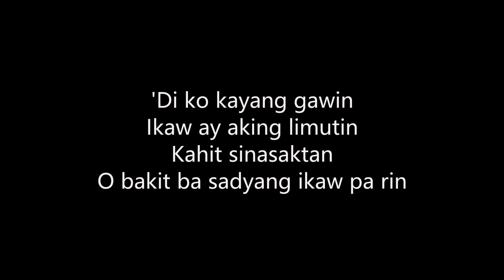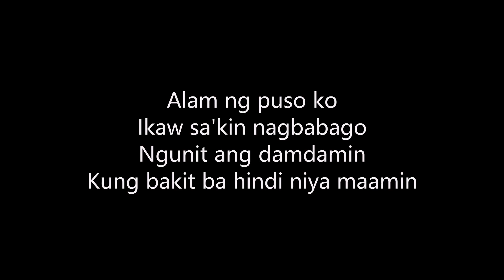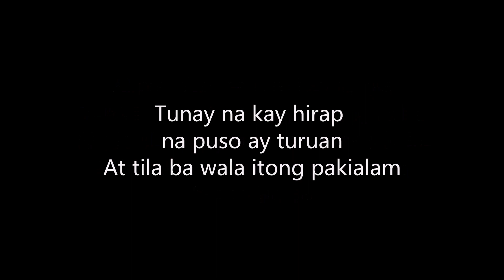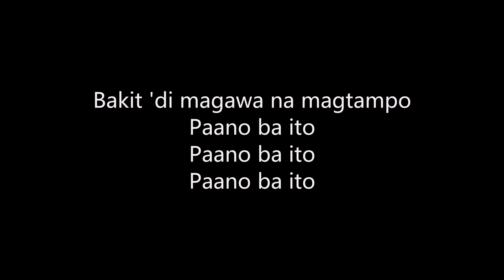Alipin ako by Liezel Garcia with lyrics